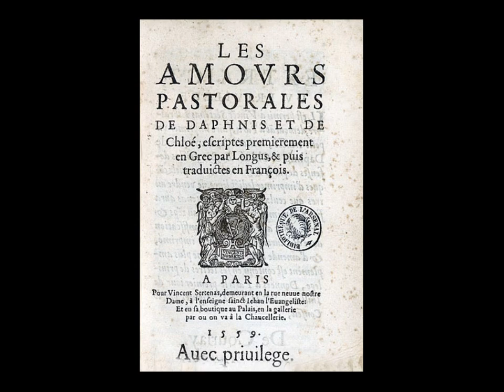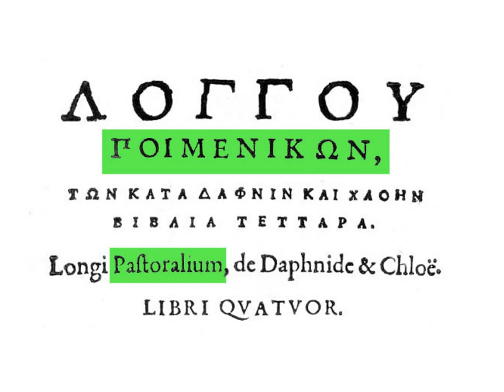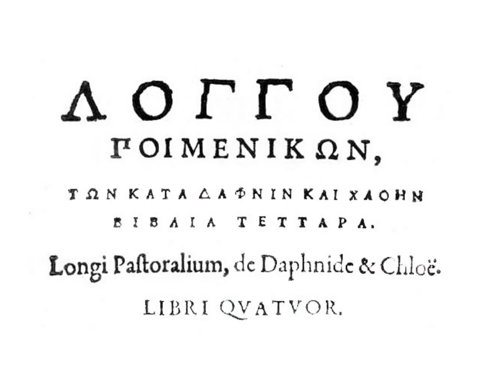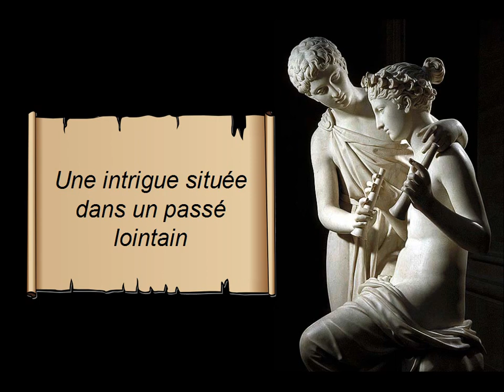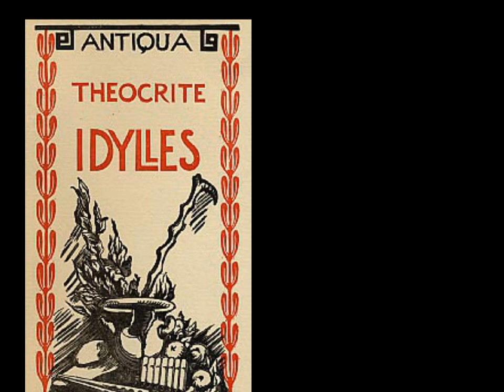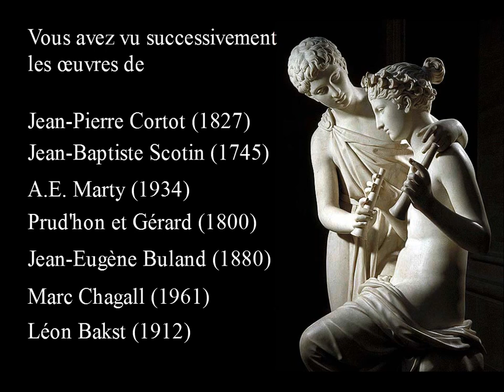Daphnis et Chloé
Présentation du roman de Longus sous l'angle générique : identification de ses principales caractéristiques littéraires.

Cette vidéo s'adresse en particulier aux élèves de terminale suivant l'option de Grec ancien.